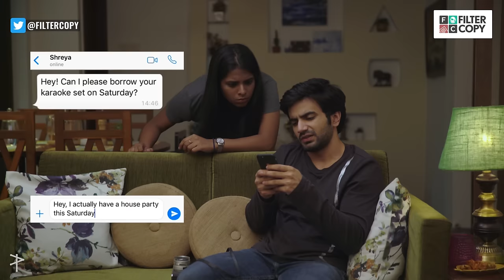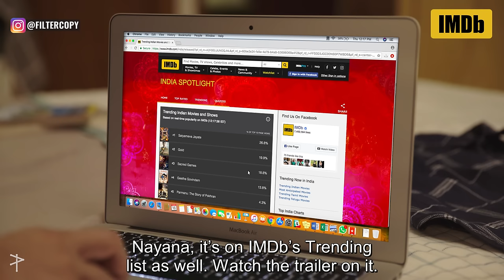FilterCopy | When You Have A Girl Best Friend | Ft. Ayush Mehra and Nayana Shyam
Ek ladka aur ek ladki sirf dost bhi ho sakte hai.

Hey guys, check out this video and let us know what you think about it in the comments below!

- the world's most popular source for movie and TV information to get user ratings, reviews, top-rated lists, latest trailers and more!

WRITERS
ZISHAN ZAFFAR
PALLAVI KEDIA
TANISHA MURARKA
ISHA KAZI

PRODUCER
HITESH PARDESHI

CREATIVE PRODUCER
NISHAAD JAVERI

DIRECTOR
PALLAVI KEDIA

ASSISTANT DIRECTOR
ZISHAN ZAFFAR

DOP
ISHANI ROY

ANAYA JOSHI
ANIRUDDHA BANERJEE
ANTARA PATHAK
AYUSH MEHRA
KUNTAL BHOIR
NAYANA SHYAM
OINDRILLA GUPTA
SHABNAM VADHERA
ZISHAN ZAFFAR

EXECUTIVE PRODUCER
OINDRILLA GUPTA

LINE PRODUCER
LALIT VERMA

BRAND SOLUTIONS
SHREYA AGARWAL
RAGINI ROY
VISHWANATH SHETTY

VIDEO OPERATIONS
RAUNAK RAMTEKE

EDITOR
AVINASH WAGHMARE

PRODUCTION DESIGNER
ANAYA JOSHI
SHREYAS RAHEJA
ABHISHEK

SOUND DESIGN
SUDHANSHU GAUR

GRAPHICS
TOOSID
MANOJ OMRE
SHREYA SETHI
GAURAVJHAMB

SPOT
JAGDISH PATIL

JANAK THAPA

CAMERA ATTENDANT
BIKASH MAHATO
PRABIR MAHATO

SOUND RECORDIST
GOPAL KAMILA